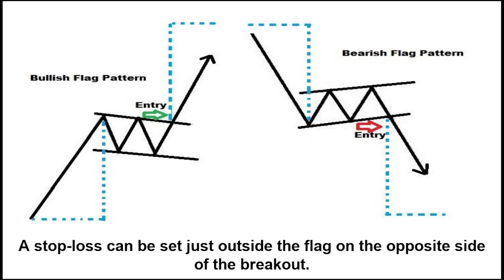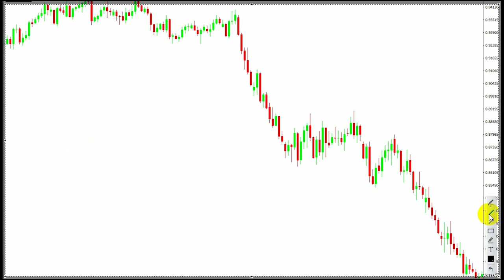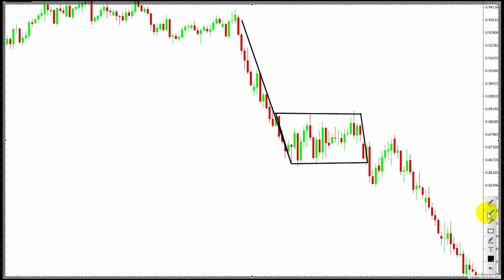Flag Patterns | Forex Strategies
A Bull Flag is a pattern of, an uptrend that produces an orderly price decline consisting of a narrow trend range and comprised of lower swing/pivot highs and lower swing/pivot lows.

A Bear Flag is a pattern of, a downtrend that produces an orderly price increase consisting of a narrow trend range and comprised of higher swing/pivot highs and higher swing/pivot lows.

The Flag Pattern is probably a high-profit pattern. After you enter a trade when the prices break above or below the upper or lower trend line of the flag. A stop-loss can be set just outside the flag on the opposite side of the breakout. This, in most instances, will lead to a profitable trade.